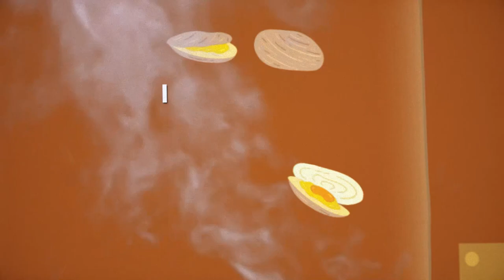"Crockpot" - Lockdown Lunatics ft. Andy Cizek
The first song from the pandemic-inspired "Lockdown Lunatics" live collaboration project is here!
In "Crockpot", Andy wants to make some supper for his friends, ends up poisoning them all, and cannabalism ensues.

Credits:
Mike Malyan - Songwriting, Instrumental
Andy Cizek - Songwriting, Lyrics
Justin Woodward - Mix/Master
Beth Harvey  - Artwork
Dave Minall of Cloud Music Typography - Lyric Video

Thanks to the MalyanDrum Twitch community for making this happen!